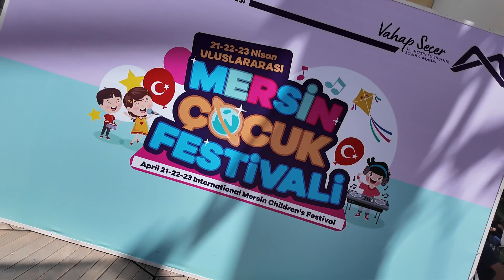'23 NİSAN COŞKUSU 7’DEN 70’E BÜYÜK BİR HEYECAN VE COŞKUYLA SÜRÜYOR'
Mersin Büyükşehir Belediyesi’nin 23 Nisan Ulusal Egemenlik ve Çocuk Bayramı dolayısıyla bu yıl ilkini gerçekleştirdiği ‘Uluslararası Çocuk Festivali’ 2. gününde lansman gösterileri ile adeta bir görsel şölene dönüştü.